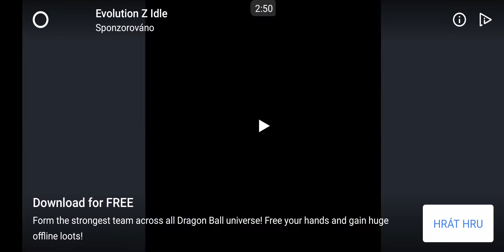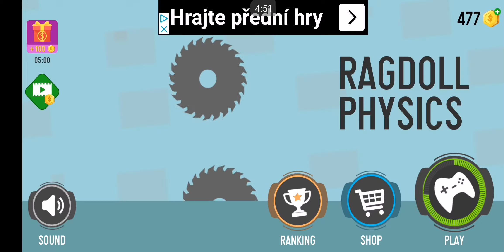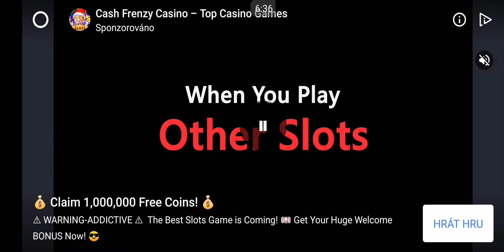Ragdoll Physics: Falling Game (2019) - Mobile Game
You need to damage the character Ragdoll, Score as many points as possible to unlock new levels and items.

Version 1.4